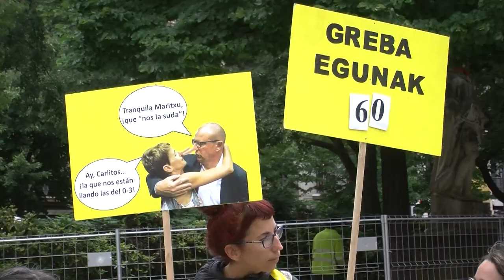Haur eskoletako langileek grebari amaiera eman diote 60. egunean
Gaur, Nafarroako Parlamentuaren aurrean egindako protesta ikusgarria egin dute haur eskoletako langileek. 60 egun eman dute greban haur eskolen duintasunaren alde, eta gaur iragarri dute bertan behera uzten dutela protesta, baina aldarrikapenak berretsiz eta konponbiderik ez bada "indartsuago" itzuliko direla ohartarazi dute.